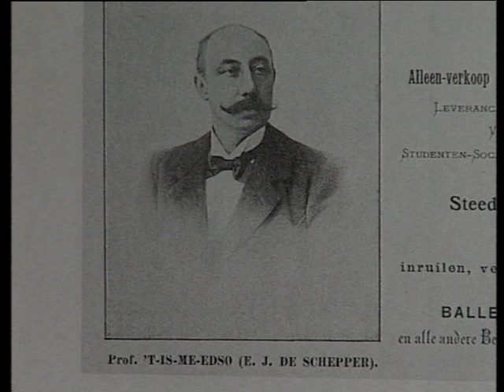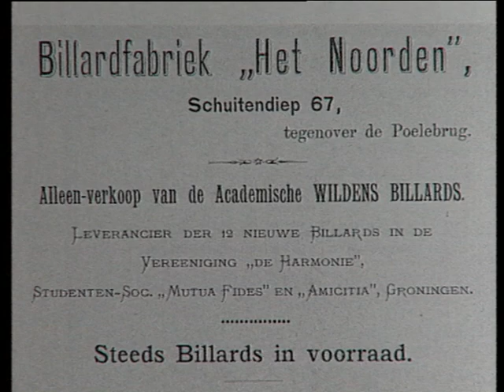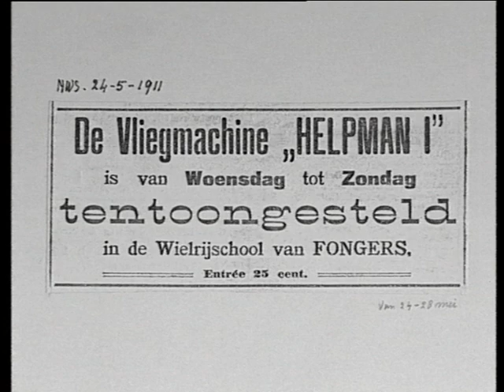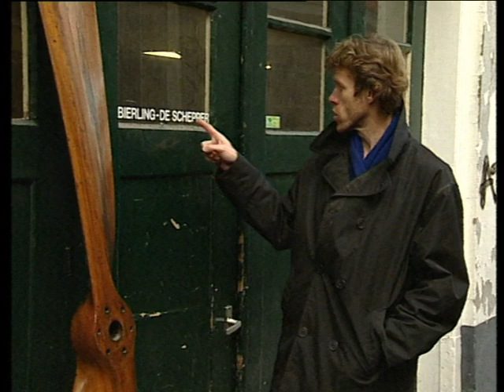Emile de Schepper - van biljartfabriek tot het vliegtuig Helpman 1 - Beno’s Stad 44 (24-11-1999)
Beno Hofman vertelt in deze aflevering Beno’s Stad over Emile de Schepper, de zoon van een talentvol biljarter (‘prof. ’T Is-me-Edso’). Emile zette de biljartfabriek van z’n vader aan het Schuitendiep voort (het latere Bierling-De Schepper) en stortte zich ook op het vliegen, organiseerde vliegfeesten en bouwde een vliegtuig: de Helpman 1.

► Beschrijving
Vandaag hebben we het over een vader en zoon, een Groningse biljartfabriek en het eerste in Nederland gebouwde vliegtuig.
We hebben het vandaag over de biljartfabrikanten Edmondus Jedocus de Schepper en zijn zoon Emile Alphonse Joseph en wat zij met vliegen te maken hadden.

De Schepper senior werd in 1857 in het Belgische Gent geboren.
De Schepper junior kwam in 1892 in Rotterdam ter wereld.
Junior heette eigenlijk Hinz, naar zijn Duitse moeder omdat die niet met zijn vader was getrouwd.
Maar zelf hield junior het liever op De Schepper.
De familie De Schepper-Hinz kwam in 1897 uit Keulen naar Groningen.

De Schepper senior was een talentvol biljarter.
Hij was één van eersten die met effect kon stoten.
Hij had dit geleerd uit een boekje van een Leidse hoogleraar.
De Schepper vond dat dit wetenschappelijke biljarten wel met een professortitel mocht worden beloond.
Hij ging daarvoor naar de rechtbank van Keulen.
En die rechtbank van Keulen vertoonde hij zijn kunsten.
En het was zo overtuigend dat hij inderdaad die professortitel kreeg.
Bij die professortitel hoorde ook een artiestennaam en dat werd professor 't-Is-me-Edso.
Dat kwam zo, It is me E.d.S., dat waren zijn initialen en van de E.d.S. maakte hij Edso.

Professor 't-Is-me-Edso de Schepper begon aan het Schuitendiep de biljartfabriek Het Noorden.
In 1903 verhuisde hij het bedrijf naar de Verlengde Hereweg in Helpman.
De fabriek groeide snel en kreeg filialen in Den Haag, Antwerpen en zelfs Nederlands-Indië.
De biljarts van De Schepper wonnen op tentoonstellingen prijzen en er werden zelfs Europese Kampioenschappen op gespeeld.

Maar voor De Schepper was er meer dan biljarten.
Hij hield ook van vliegen.
Samen met onder andere grootindustrieel Jan Evert Scholten bedacht hij dat het jaarlijkse dorpsfeest van Helpman in 1910 een vliegfeest moest zijn.
Hij kende de Belgische vlieger Jan Olieslagers en nodigde hem uit voor een demonstratie.
En zo ging op 10 augustus 1910 voor het eerst in Groningen een vliegtuig de lucht in.

Er volgden meer demonstratievluchten boven Groningen en elders in Nederland.
Zoon Emile de Schepper was zo enthousiast dat hij met Olieslagers meeging op toernee.
En zo raakte de 18-jarige De Schepper junior bevriend met de negen jaar oudere monteur Hubert Hagens.

Hagens en De Schepper junior besloten samen een vliegtuig te bouwen.
Achter de biljartfabriek van De Schepper senior werd een loods gebouwd.
Hagens haalde een motor uit een Franse fabriek waar hij een aantal jaren had gewerkt.
En met de kerst was een groot deel van het metaal en houtwerk al klaar.
De bouw vorderde minder snel dan Hagens en De Schepper hadden gedacht.
Dit kwam vooral doordat de onderdelen die uit het buitenland moesten komen erg lang bij de Nederlandse douane bleven liggen.
Toen het comité dat de vliegfeesten van Helpman organiseerde in maart 1911 een kijkje kwam nemen was het vliegtuig daardoor nog niet af.
Ondanks dat besloten de heren van het vliegcomité het toestel toch alvast maar de Helpman 1 te dopen.

Eind mei kon het toestel aan het publiek worden getoond.
Het werd vijf dagen in de rijwielfabriek van Fongers gestald en voor een kwartje kon ieder een kijkje nemen.
In het Drentse Zeijen werd een weiland gehuurd om te oefenen.
Er werden zelfs een hangar en een houten theehuis gebouwd.
In augustus openden Hagens en De Schepper er een vliegschool met de eerste gediplomeerde Nederlandse vlieger Adriaan Mulder als instructeur.

Mulder ging eind september met de Helpman 1 bij Den Haag demonstraties geven.
Ook op 26 september ging Mulder de lucht in.
De start verliep zonder problemen maar het lukte de vlieger niet om voldoende hoogte te krijgen.
Mulder ging voor negen weken het ziekenhuis in en het vliegtuig was op de motor na volledig vernield.